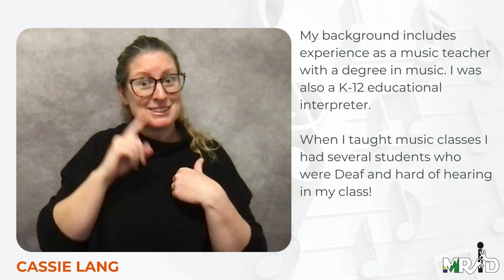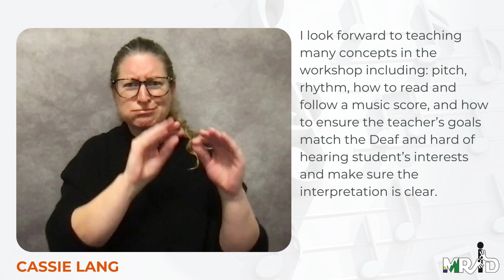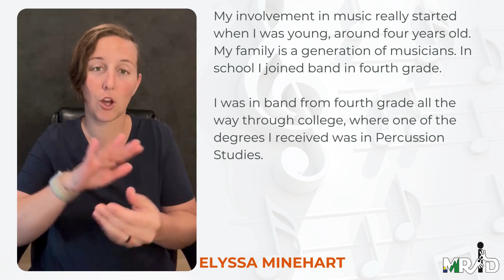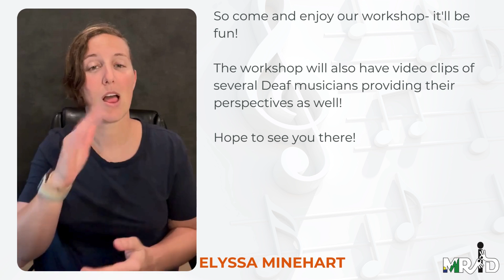Interpreting Music in K 12 Presenter Video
Video text:
Hi!
As an interpreter, have you ever experience a time when someone started talking about a musical concept and you weren’t quite sure if your ASL interpretation clearly represented the music terms?
Come to our workshop: “Interpreting Music in K-12 Education!”
I am one of the workshop presenters. My name is Cassie Lang. I’ll be presenting this workshop along with Elyssa Minehart, a Deaf musician.
Elyssa and I will bring our unique perspectives together where we will discuss how music concepts can become more clear for Deaf and hard of hearing students.
My background includes experience as a music teacher with a degree in music. I was also a K-12 educational interpreter. When I taught music classes I had several students who were Deaf and hard of hearing in my class!
I look forward to teaching many concepts in the workshop including: pitch, rhythm, how to read and follow a music score, and how to ensure the teacher’s goals match the Deaf and hard of hearing student’s interests and make sure the interpretation is clear.
If you’d like to learn more, come to our workshop! The date is Saturday, September 21st. You can register with MRID. See you there!

Hello! My name is Elyssa Minehart.
Here is a little information about me as I’ll be one of the presenters for the workshop “Interpreting Music in K-12 Education.”
I am a Deaf musician. I was born Deaf and found my deaf identity when I was three. At that time, I started learning ASL. I eventually became bilingual, using both using spoken English and ASL.
I went to a mainstream school and worked with educational interpreters from first grade until college.
My involvement in music really started when I was young, around four years old. My family is a generation of musicians. In school I joined band in fourth grade.
I was in band from fourth grade all the way through college, where one of the degrees I received was in Percussion Studies.
I will bring both my experiences growing up and my to help teach this workshop. You as interpreters will gain tips that will help you collaborate with both the teachers and deaf students you work with.
You’ll learn how to provide access for them especially with such a complex topic as music, whether that student is only in music class to satisfy a state requirement or if they really enjoy music class.
So come and enjoy our workshop- it'll be fun!
The workshop will also have video clips of several deaf musicians providing their perspectives as well!